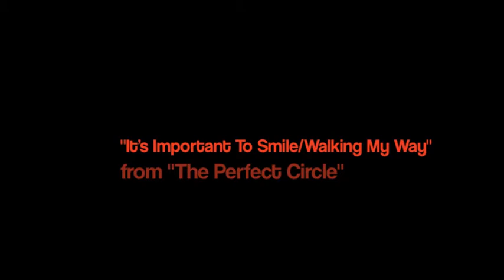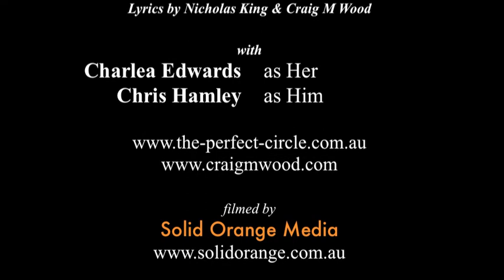It's Important To Smile & Walking My Way (from The Perfect Circle)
We Built A Home (from The Perfect Circle)

Premiered February 2010
Lyrics by Nicholas King and Craig M. Wood

featuring Craig M. Wood as Him
& Nicole Simms as Her

"...its impossible to not be impressed by what has been achieved here. The Perfect Circle is a remarkable work of tremendous power and humanity."
- Briony Kidd, Australia Stage Online (2010)